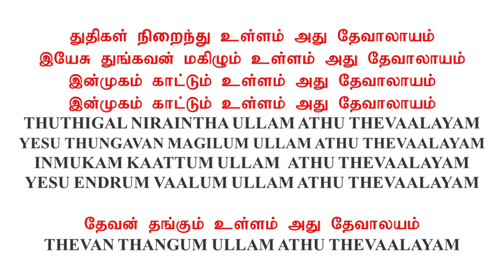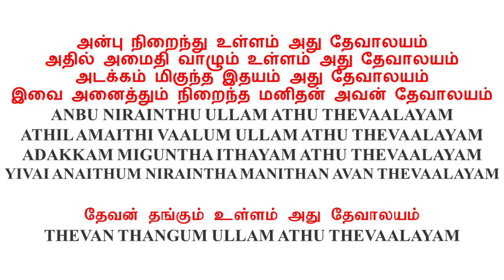Thevan Thanggum Ullam | Tamil and Romanized lyrics